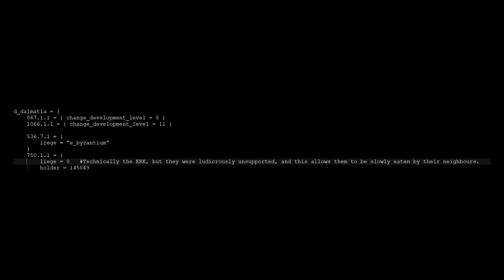Crusader Kings 3 vs. Real History | Forging a Kingdom: Croatia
"Forging a Kingdom" is a Crusader Kings 3 series preceding the historical formation of the Kingdom of Croatia. Along with several Let's Play branches,  it will contain educational videos about the real history of Croatia, with the purpose of enriching the basic gameplay experience and serving as a platform for new role-playing ideas.

Play Curiously!